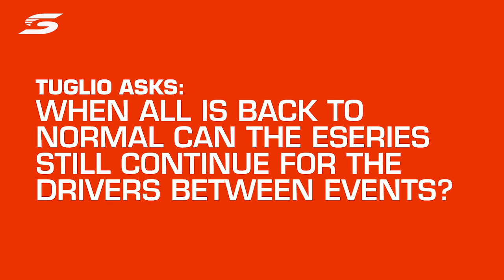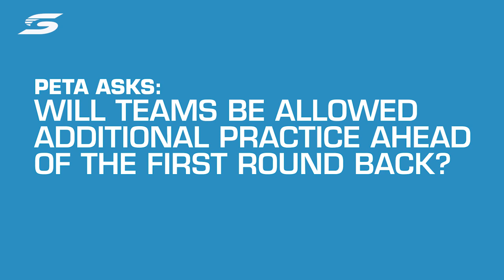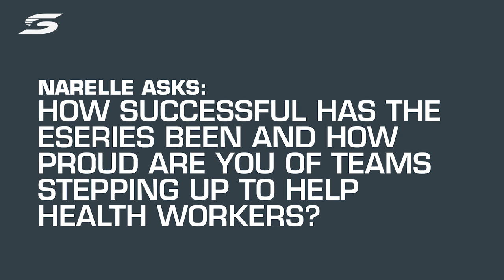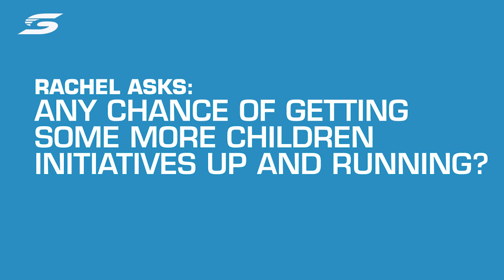11 Questions with Sean Seamer - Supercars CEO | Supercars 2020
The latest Q&A with Supercars CEO Sean Seamer answering 11 questions that everyone has on their mind right now.